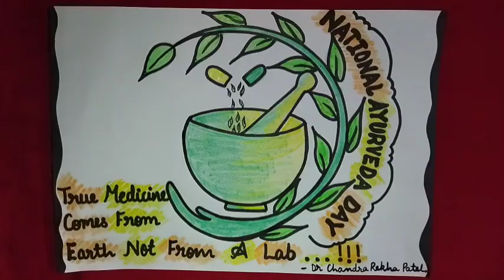Poster on National Ayurveda Day(October 23)/Drawing on National Ayurveda Day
Video Highlights